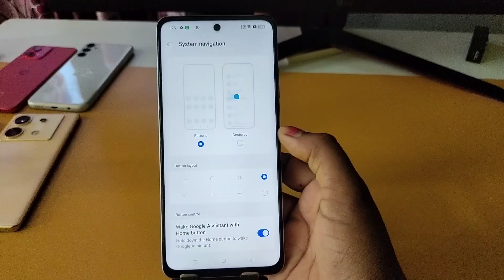Realme p1 speed 5g full screen mode settings | How to use full screen display in Realme p1 speed 5G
Topic.

Realme p1 speed 5g full screen mode settings
how to use full screen display in Realme p1 speed 5G
Realme p1 speed 5g full screen
Realme p1 speed 5g full screen setting
Realme p1 speed 5g full screen mode
full screen,display,